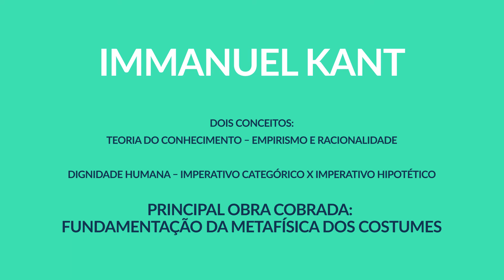OAB Em 5 Minutos! | Direito, Moral e Justiça | Master OAB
Em 5 minutos, a Mayara Fontana explicou tudo o que você precisa saber sobre Direito, Moral e Justiça para o Exame de Ordem.